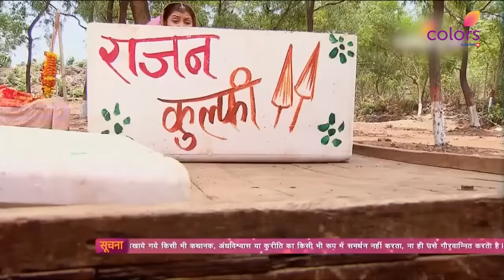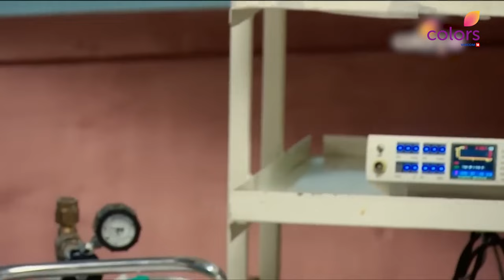Jagdish हुआ Hospitalized | Balika Vadhu | बालिका वधू | Full Episode | Ep. 1298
Ganga takes Jagdish to the hospital in a hand-cart. She informs the family about it. Everyone rushes to the hospital. The doctor says that he out of danger and praises Ganga.